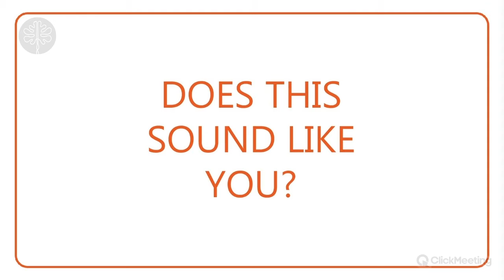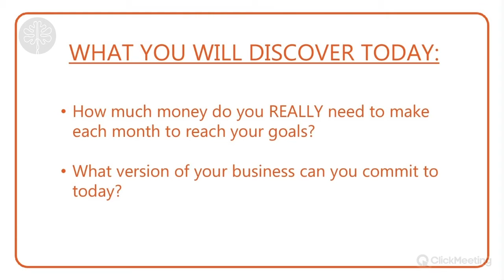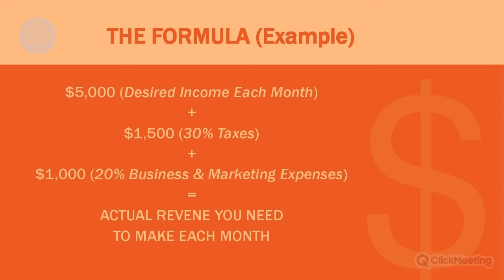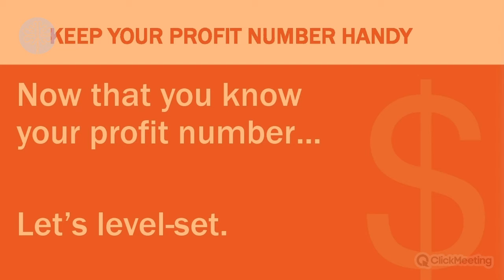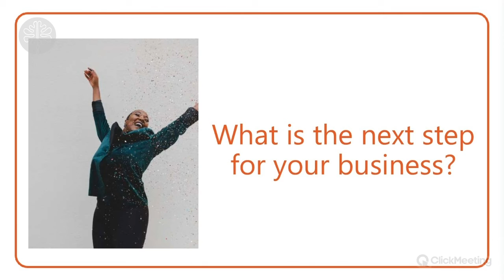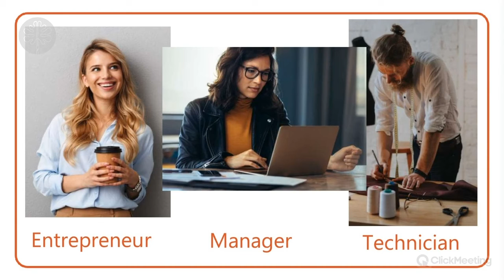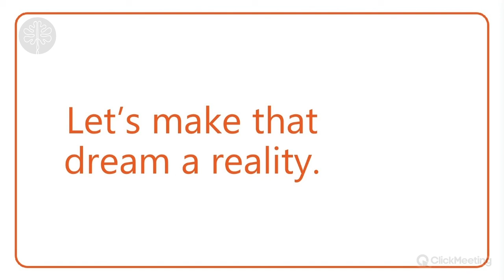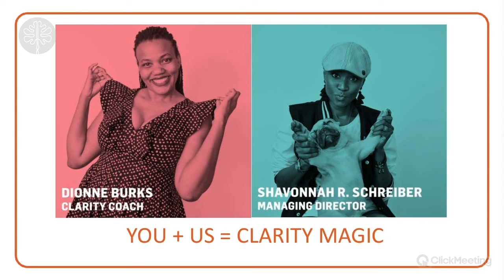[WEBINAR] Roadmap to Business Clarity (RBC): The Profit Edition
Your Hosts: Dionne Burks & Shavonnah R. Schreiber